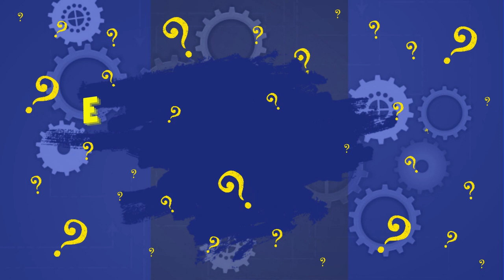¡LA PISTA! Nueva Colección de la Cajita Feliz de McDonald's: Ene-Feb 2024 🎉🍔🎁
¡LA PISTA de la nueva colección de la Cajita Feliz de McDonald's en su esperada edición de diciembre 2023 y enero 2024! 🎉🍔🎁

Sé el primero en adivinar qué emocionantes sorpresas trae esta nueva entrega de la happymeal

¡Únete a nosotros y sé parte de la diversión! Comparte tus predicciones en los comentarios y sé el primero en descubrir lo que McDonald's tiene preparado para ti.